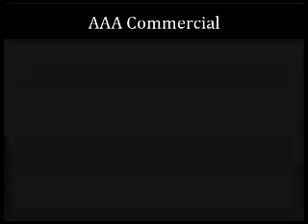AAA Commercial - Sound Design by Patrick McNulty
AAA commercial.  FX and Music done by Patrick McNulty.